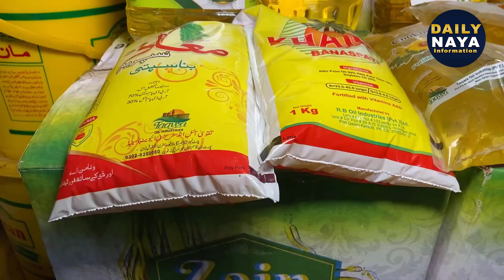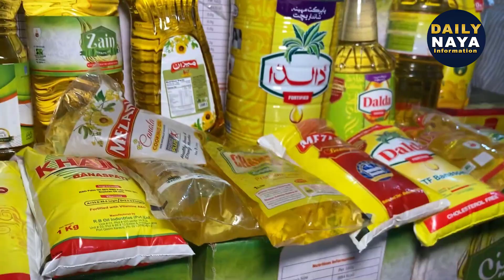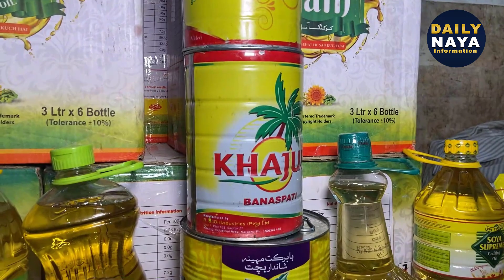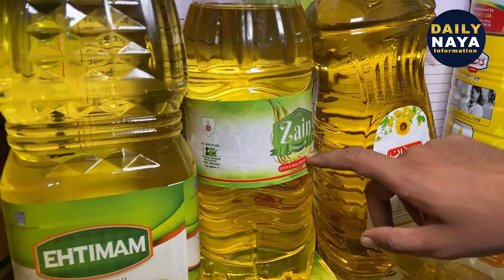Karachi Walo Ke Liye Ramadan Offer | Safaid Poshon ke Liye Khush khabri Cooking Oil 350 Rupay KG @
Karachi Walo Ke Liye Ramadan Offer | Safaid Poshon ke Liye Khush khabri Cooking Oil 350 Rupay KG | Ghee Is Se Bhi Ziyada Sasta | Jaldi Karen
کراچی والوں کیلئے رمضان آفر، سفید پوشوں کیلئے خوشخبری

کوکنگ آئل 350 روپے کلو، گھی اس سے بھی زیادہ سستا، جلدی کریں
Wholesale Cooking Oil Depo In Karachi | Oil & Ghee Price | All Pakistani Brands Oil Wholesale Price

Cooking Oil and Ghee on Wholesale Price in Karachi-Cooking Oil Sale -Dalda, Tullo, Habib, Mezan Oil

Wholesale Cooking Oil & Ghee Market In Karachi 2023 | Cooking Oil Sale | Dalda, Tullo, Habib,Mezan

Address
6/20 Khatri Bilding Near Tur Masjid Khajoor Bazar Lee Market karachi
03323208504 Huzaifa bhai